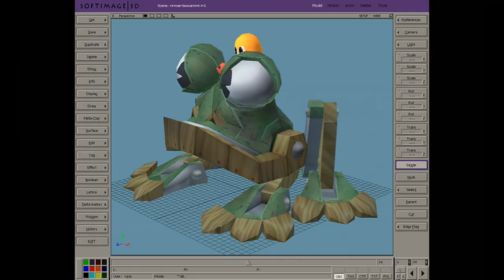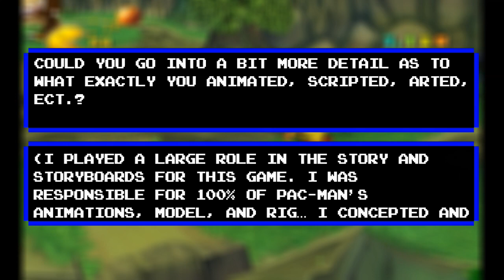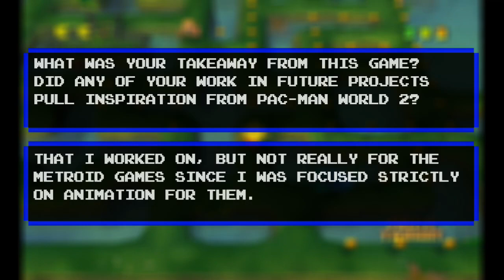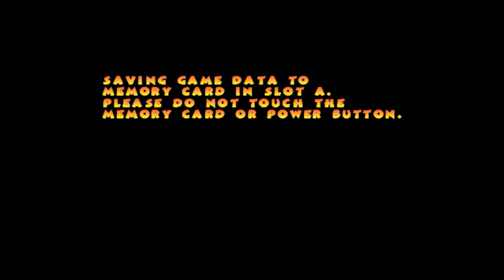Pac-Man World 2: #3 - "Developer Q&A!"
I ask the lead artist for the game, who has worked on the Metroid Prime Trilogy and Donkey Kong Country Returns titles, a few questions about his involvement in Pac-Man World 2.

Q&A begins at 13:25
Treewood Forest begins at 22:28

Expect new episodes of PMW2 every Tuesday and Thursday.